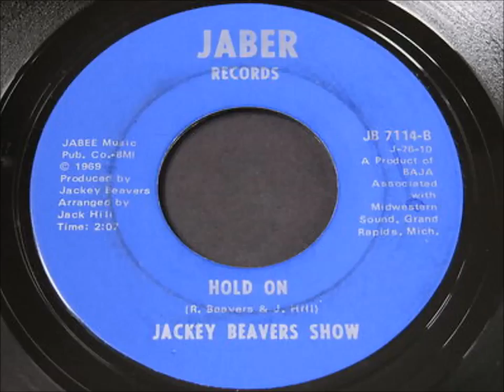Jackey beavers . Hold on . 1969.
Flip Side.. Hey girl, I can't stand to see you go. Jackey Beavers was part of the duo, Johnny & Jackey on Tri Phi . With Harvey Fuqua they wrote the last song for, Diana ross & the Supremes, Someday we'll be together .